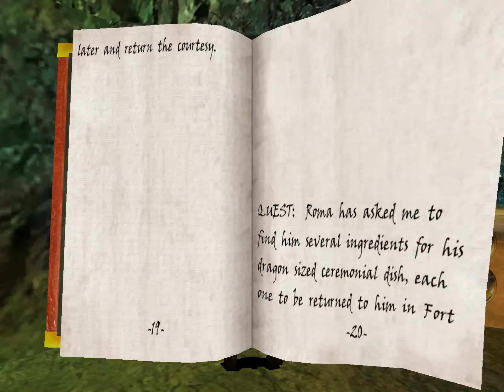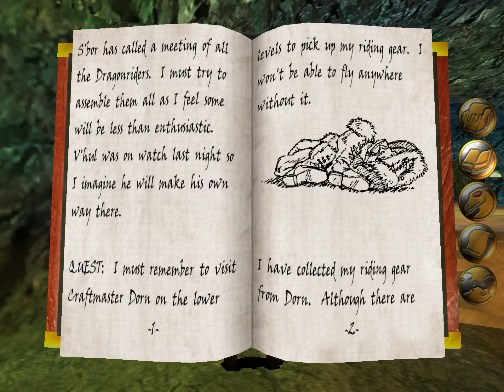Let's Play Dragonriders of Pern Part 2 - 1 / 8